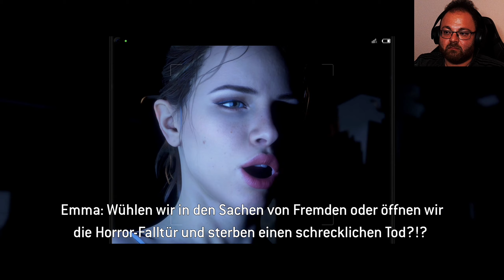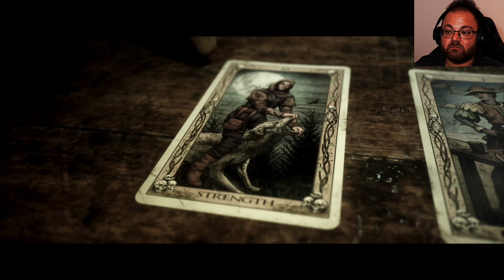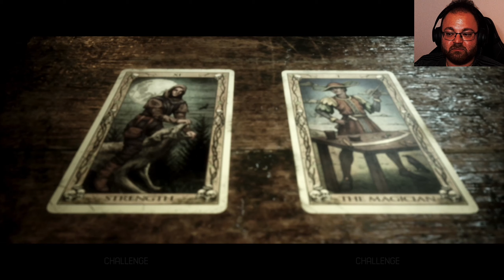Kriegerin Emma 😱 The Quarry 😱 #008 [PS5] [Deutsch] [Facecam]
der geistige Nachfolger von Until Dawn ist da!

Als die Sonne am letzten Tag des Sommercamps untergeht, wollen die neuen Betreuer von Hackett’s Quarry noch mal richtig feiern.
Keine Kinder. Keine Erwachsenen. Keine Regeln.

Aus dem Partyplan der Teenager wird eine unvorhersehbare Nacht des Grauens. Aus Scherzen und Flirts entwickeln sich Entscheidungen, in denen es um Leben oder Tod geht, während sich Beziehungen bilden oder unter diesem unvorstellbaren Druck zerbrechen.

Wer wird diese Nacht des Horrors überleben?

▪️ ◾️ ◼️Hivaldo's Kanäle ◼️ ◾️ ▪️